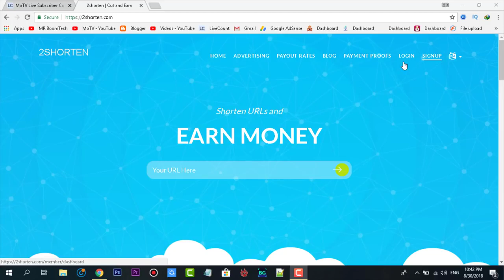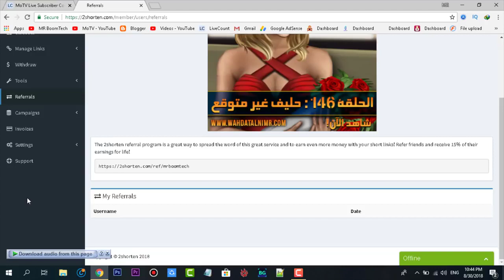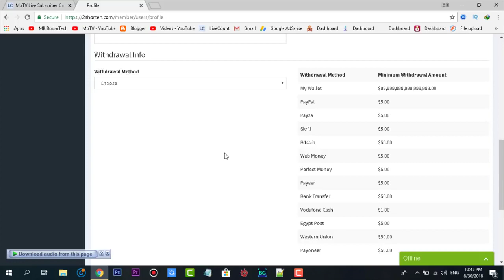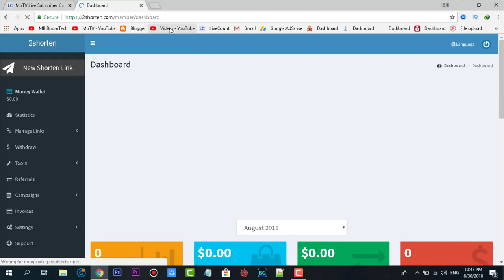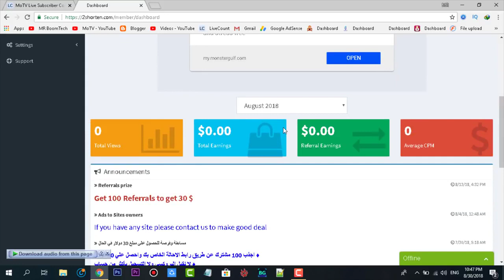الربح من اختصار الروابط حصريا كل الدول العربية 8 دولار😱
سلام عليكم حلقة انهارده عن موقع اختصار روابط جديد ممتاز جدا و الاسعار فيه جباره و اسم الموقع 2shorten موقع مميز سجلوا من هنا

Name: Mostafa abdo
Address Line 1: 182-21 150th Avenue
Address Line 2: CAI 532902
City: Springfield Gardens
State: NY
Zip Code: 11413